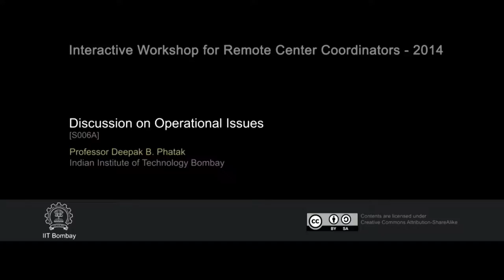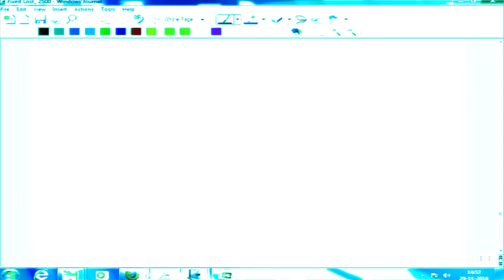S006A Discussion on Operational Issues